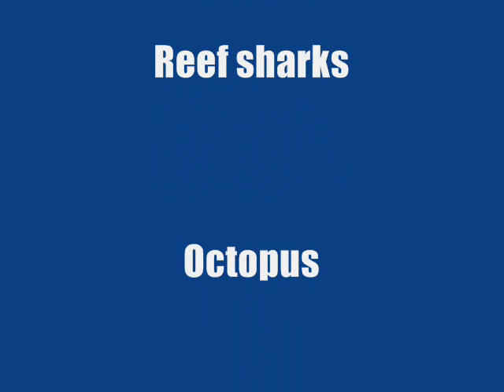fernando de noronha 0001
A short montage of footage from 8 dives made while diving around the brazilian archipelago of Fernando de Noronha in september 2009.